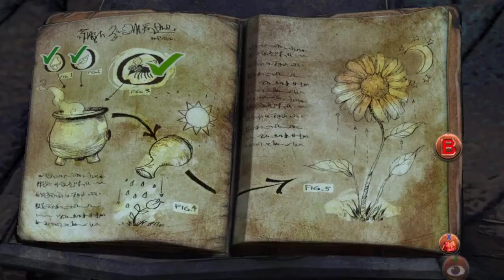Prendre une décision qui peut couter une vie | 02 King's Quest Partie 2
Partie 2 du deuxième épisode de l'aventure du roi Graham dans King's Quest.
Pourquoi un roi doit-il faire des choix au risque de perdre ses amis.